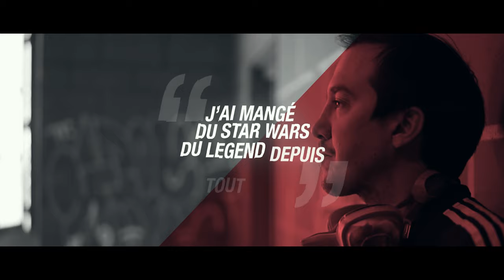PORTRAIT D'ARTISTE - NICOLAS BARROME FORGUES // LOIRE ART SHOW 2019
Vidéo réalisée pour la métropole Orléanaise et le collectif Sacre Bleu dans le cadre du Loire Art Show 2019.

Organisé en partenariat avec l’association Sacre Bleu, l'événement, devenu l'un des festivals majeurs de la scène des arts urbains sur le plan national, permet à des artistes reconnus en France et à l’étranger de s’exposer dans des lieux en friche faisant écho aux souvenirs des Orléanais et promis à la réhabilitation.